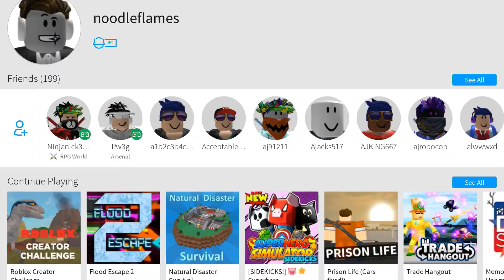HOW TO GET ALL THE JURASSIC WORLD EVENT ITEMS (ROBLOX CREATOR CHALLENGE)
Hope you all enjoy the items! Sorry for the lack of uploads I a have been soooooo busy!